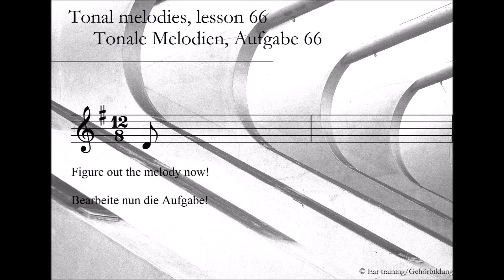Tonal melodies, lesson 66_Tonale Melodien, Aufgabe 66 | Ear training | Gehörbildung